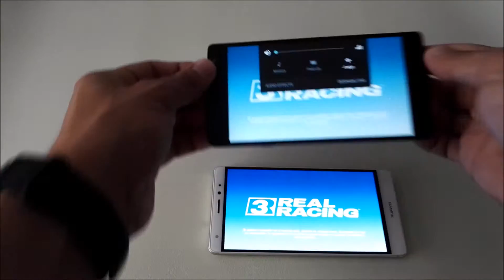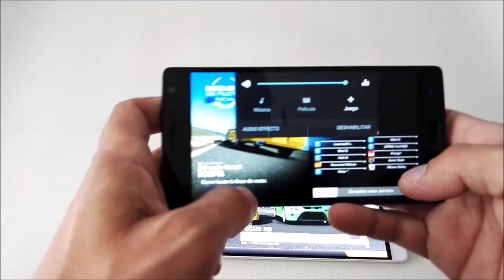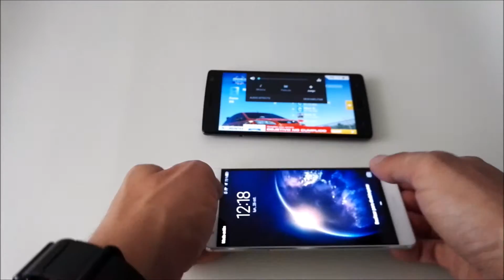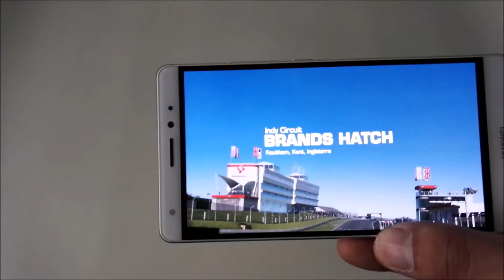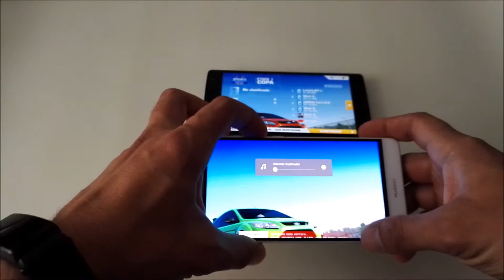Hawei Mate S VS One Plus Two jugando al Real Racing 3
Os dejo una pequeña muestra de el Huawei Mate S y el One Plus Two jugando al Real Racing 3.